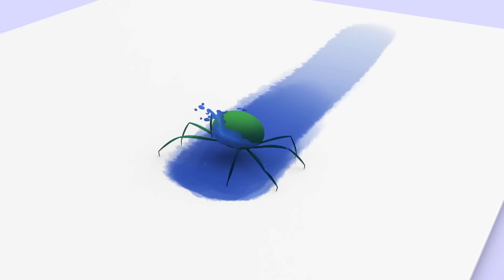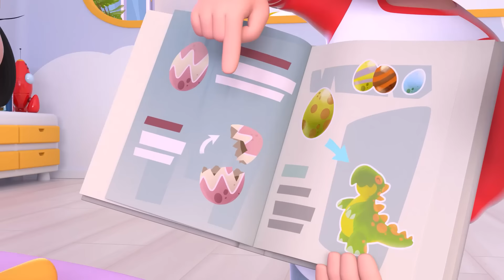Itsy Bitsy Spider and more Nursery Rhymes by Cleo and Cuquin | Children Songs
Cuquin has a new tiny friend: a cute spider! The little spider is thirsty and only Cuquin can help him. Let's all sing and dance together to the Nursery Rhyme 'Itsy Bitsy Spider'.

ITSY BITSY SPIDER - LYRICS:

Went up the waterspout.
Down came the rain and
Washed the spider out.

Out came the sun and
Dried up all the rain,

The sun was on his side,
So he knew that he could win.
He ran ran ran,

Just as quick as he could spin,
And then the spider learned
He can always try again.

He never had a doubt.

All he had to do
Was spin his web out.
He worked worked worked,
And when the time was right,

He tries, he tries, he tries.
The sun is on his side.